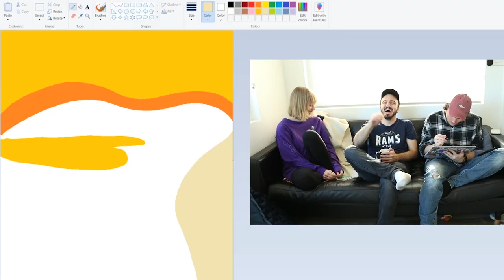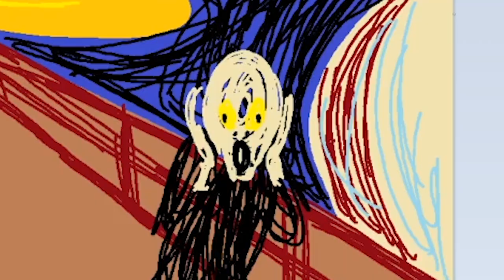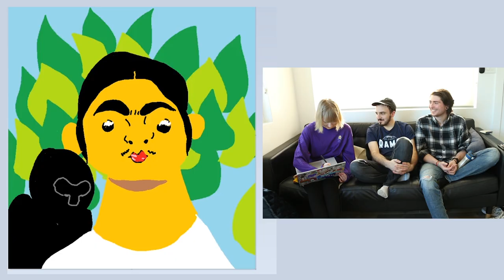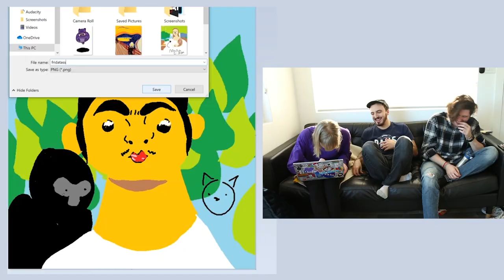Recreating Famous Art Using Only MS Paint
How'd we do on the Microsoft Paint challenge? Which famous piece of art should we ruin next?

Because your Klimts! Your Klimts! Is on my Limts!